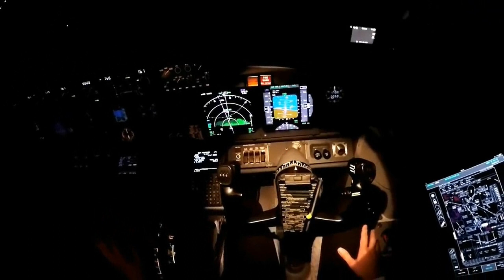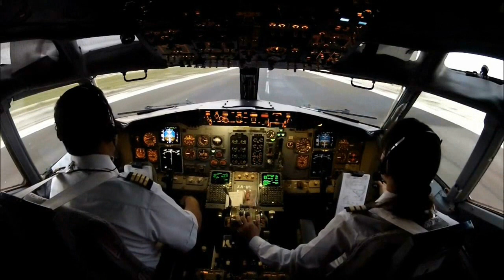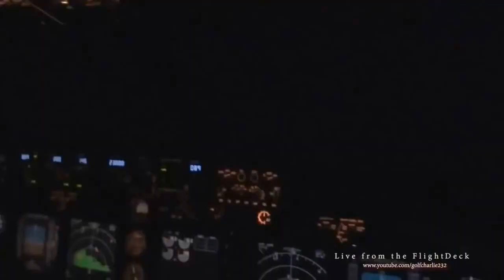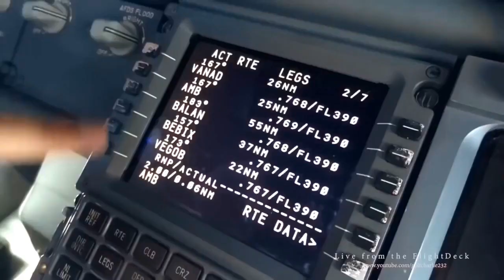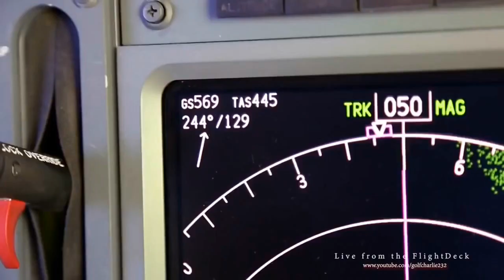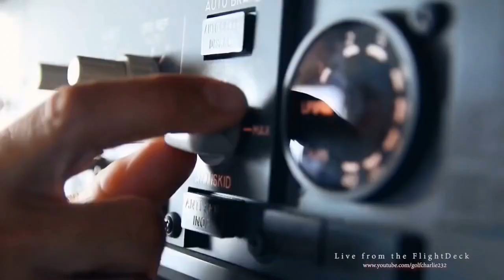Disco 80. Texнология - Haжми на Kнопку. Fly Extreme girl Magic travel remix